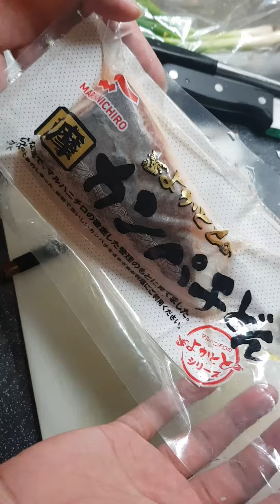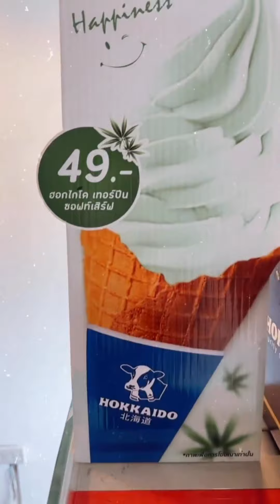Good Vibes Only กิน เที่ยว ให้สุดไปเลย [ A month in my life ] ใน 1 เดือน ทำอะไรไปบ้างน้า